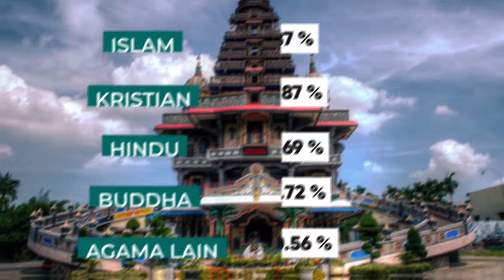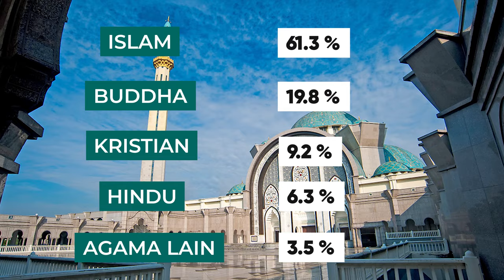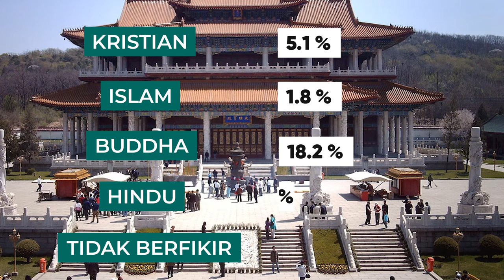10 Negara Top yg Utamakan Agama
Siapa sangka China negara yang paling banyak Atheist. Jom tengok negara mana lagi yang anggap Agama itu penting!